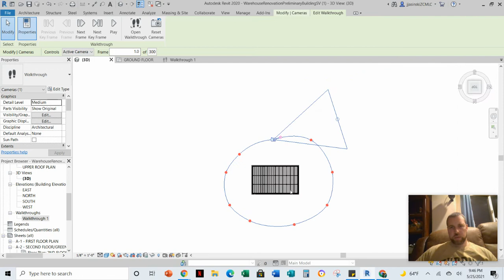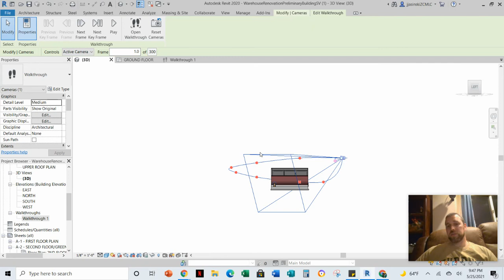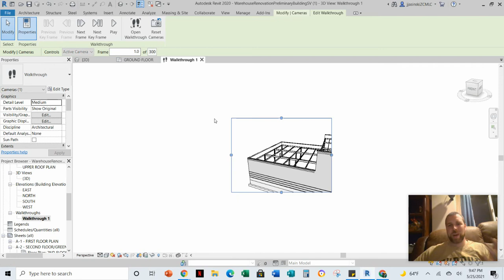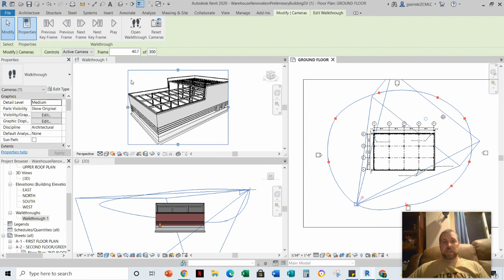CEA - Walkthroughs - Aim the Camera - Revit 2020